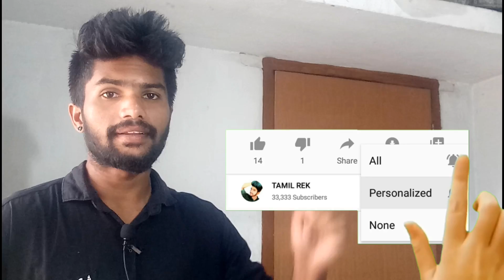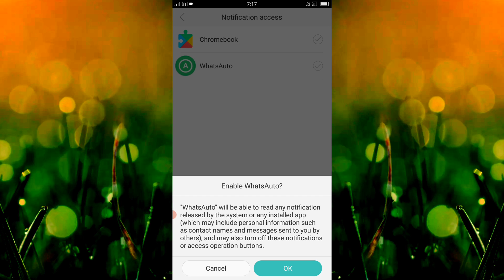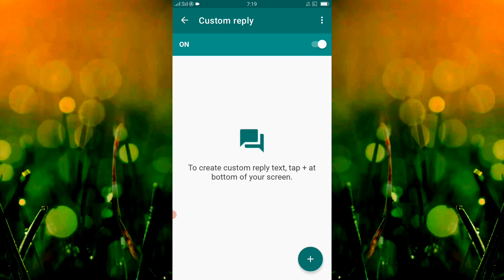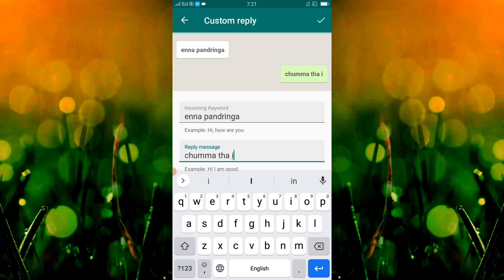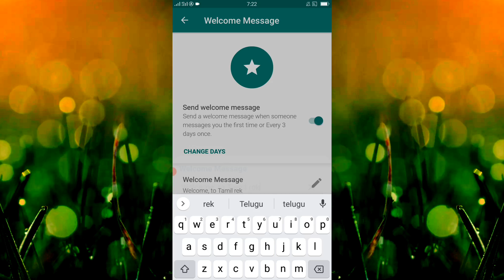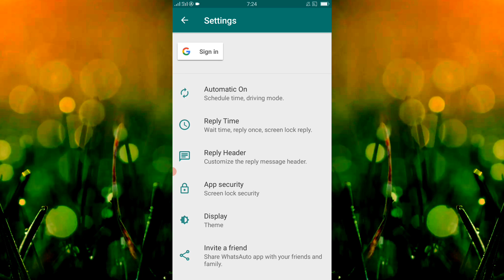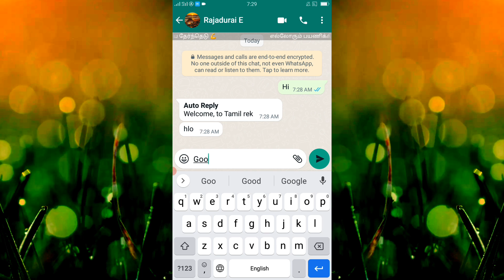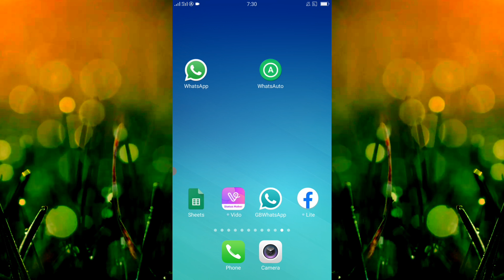Whatsapp Auto Reply In Tamil | How To Use WhatsAuto Reply App | TAMIL REK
In this video i am gonna tell you about how to use whatsauto reply app and whatsapp auto reply i have explained these clearly in this video so watch this video till the end.

My Social 🌐